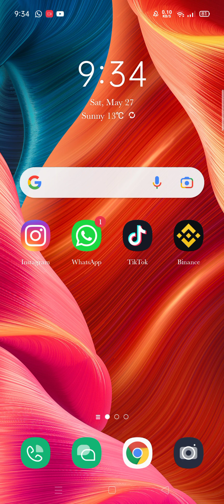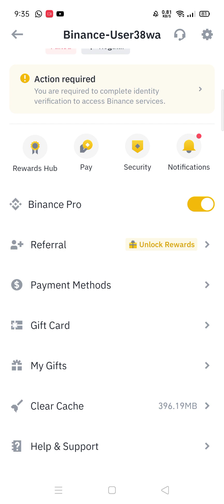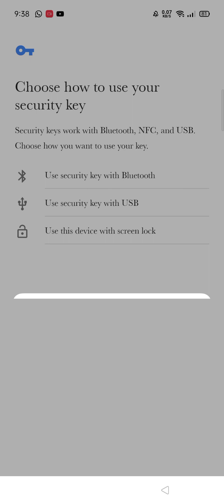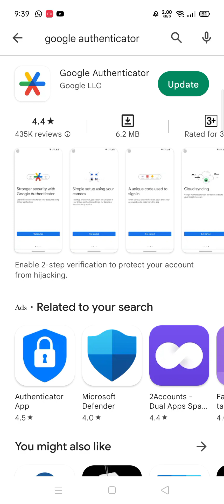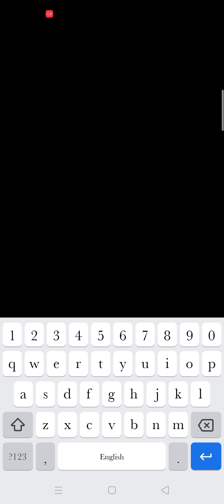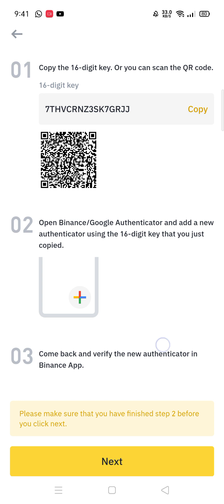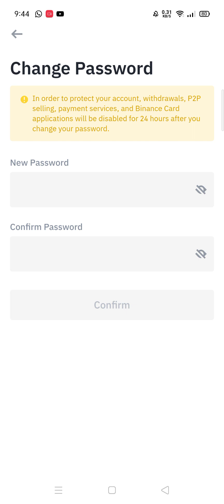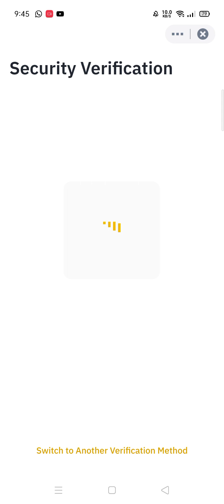How to set Email, phone number, google authenticator, passkeys and password in Binance in Pashto